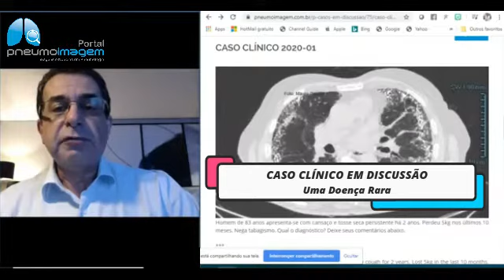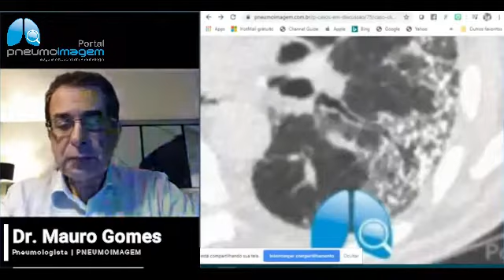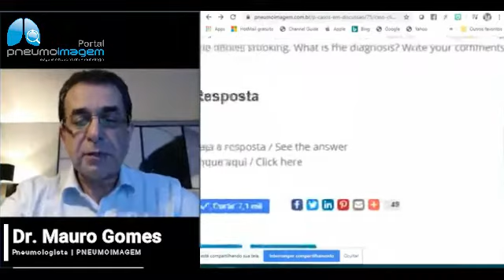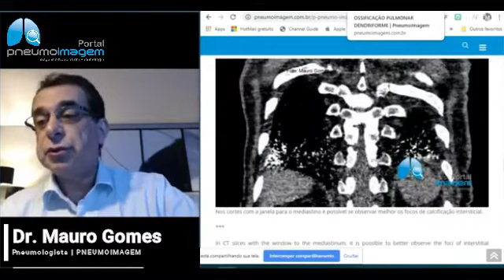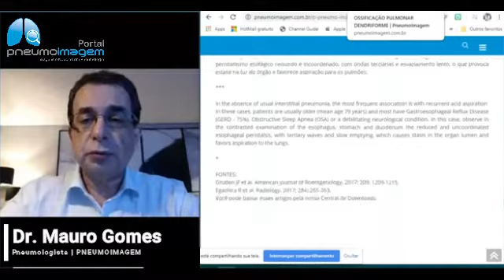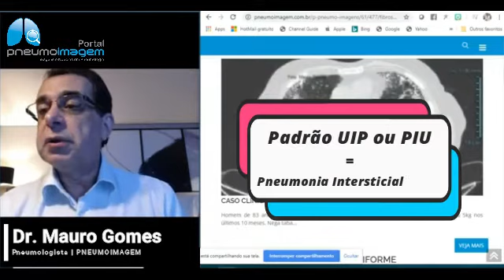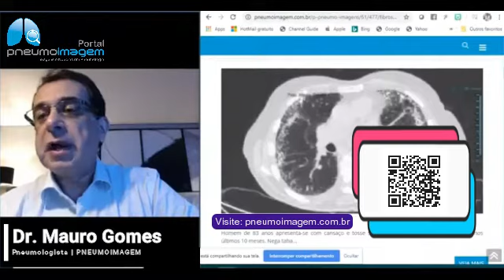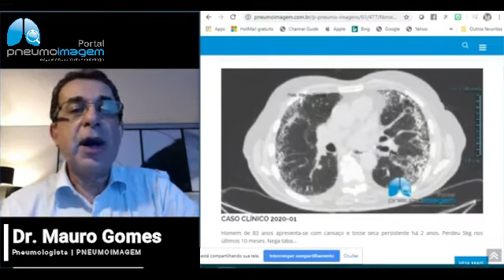CASO EM DISCUSSÃO: UM CASO RARO DE DOENÇA INTERSTICIAL PULMONAR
Transmissão ao vivo realizada pela página do PneumoImagem no Facebook em 11 de março de 2020. Caso 2020-1 que está na seção Caso em Discussão no nosso portal